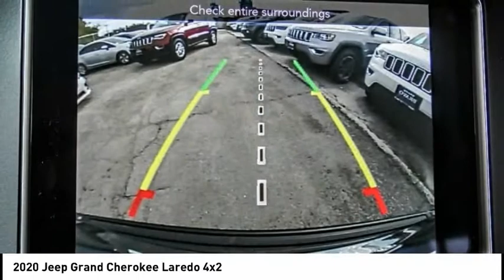2020 Jeep Grand Cherokee MONTEREY PARK ROSEMEAD EL MONTE MONTEBELLO LOS ANGELES C6519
2020 Jeep Grand Cherokee Laredo 4x2

1100 W Main St.

BRAVO CHRYSLER DODGE JEEP RAM OF ALHAMBRA, PROUDLY SERVING LOS ANGELES, SAN GABRIEL VALLEY, MONTEREY PARK, EL MONTE, AND SURROUNDING CALIFORNIA LOCATIONS. THIS DIAMOND BLK CRYSTAL 2020 Jeep GRAND CHEROKEE IS EQUIPPED WITH A 3.6L V6 24V VVT, AUTOMATIC TRANSMISSION, AND RECEIVES AN ESTIMATED 19 City/26 Hwy MPG. CONTACT BRAVO CHRYSLER DODGE JEEP RAM OF ALHAMBRA TO SCHEDULE A TEST DRIVE AND TAKE THIS 2020 Jeep GRAND CHEROKEE HOME TODAY, OR VISIT OUR SHOWROOM CONVENIENTLY LOCATED AT 1100 W. MAIN STREET ALHAMBRA, CA 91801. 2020 Jeep GRAND CHEROKEE Laredo 4x2 $2,250 off MSRP! 19/26 City/Highway MPG 4D Sport Utility 3.6L V6 24V VVT RWD 8-Speed Automatic Factory MSRP: $35,830 Bravo Chrysler Dodge Jeep RAM dealership is a new kind of dealership, where we put our customers ?? needs first. We are located in Alhambra, CA, just miles east from the Downtown Los Angeles area. Our dealership has been proudly serving the Los Angeles area and the San Gabriel Valley community under our new ownership as of June 6, 2017. When coming into contact with our dealership, you will receive personalized attention from all of our employees. We are a honest and transparent dealership that is willing to reach a fair deal with you! We always maintain an up-to-date inventory of nearly 400 units, with a wide selection of new and certified pre-owned Chrysler, Dodge, Jeep, and Ram vehicles and other pre-owned vehicles of other makes and models for you to choose from. When shopping for a new vehicle you will get assigned a professional Product Specialist to help you complete your purchase. Our Service Department does not fall behind, we have on-hand knowledgeable Service Advisor ??s that offer multi-lingual service in English, Spanish, and Mandarin Chinese. Prices do not include government fees and taxes, any finance charges, any dealer document processing charge, any electronic filing charge, and any emission testing charge. Prices of vehicles on this website do not necessarily include accessories that may have been installed on any of our vehicles at the dealership. Advertised selling price does NOT apply to leases. Here at Alhambra Chrysler Dodge Jeep Ram, we will work with you on getting the most value for your current vehicle trade in, no matter the condition it is in, and get you into the new or pre-owned vehicle you want! While every reasonable effort is made to ensure the accuracy of this information, we are not responsible for any Stock #: C6519 | VIN: 1C4RJEAG2LC246399 | 2020 Jeep GRAND CHEROKEE UT Bravo Chrysler Dodge Jeep Ram